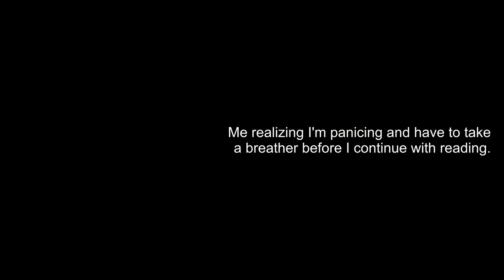Police Brutality, Imperialism At Home And Abroad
This video is a bit different from my others, I discuss the pro-Palestine protests across the United States and the fascistic police reaction to these encampments on universities. Germany is using their own fascist takedown of pro-Palestine protests in equally horrific ways.
Who is funding Israel? Not just the US, but the UK, Germany, Italy, just to name a few. And Who is manufacturing all of these weapons and bombs and aircrafts Israel uses to indiscriminately murder women and children with?
The "Rights" that Americans have, that humans have, are nothing but concessions given by those that are in power. They do not want you to fully exercise these rights as soon as they threaten the powers that be. The Western Fascist Imperialist Powers are constantly working to undermine the education, experiences, and freedom of those seeking liberation and the chance to live their lives unimpeded by colonialism.
Answers and questions and outrage in this video.